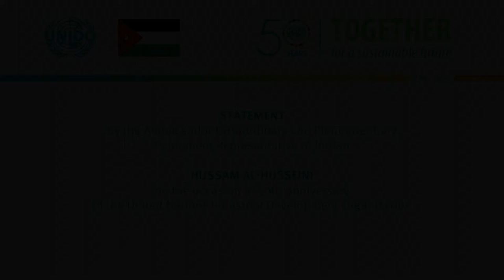Jordanian Ambassador Hussam Al-Husseini on UNIDO’s 50th anniversary